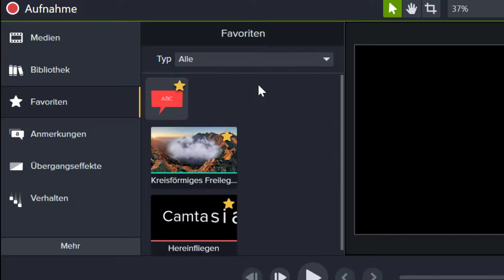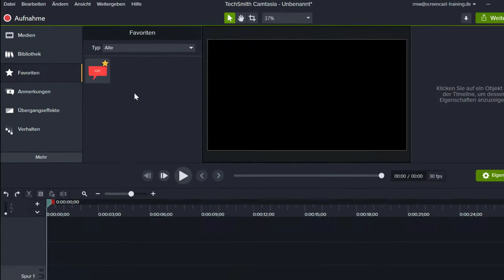Neuerungen in TechSmith Camtasia 2020 - Favoriten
In den Favoriten haben Sie Ihre am häufigsten verwendeten Werkzeuge, Anmerkungen und Effekte an einer zentralen Stelle immer schnell zur Hand.

Ihnen gefallen die Neuerungen? Melden Sie sich doch zu einem unserer Webinare an